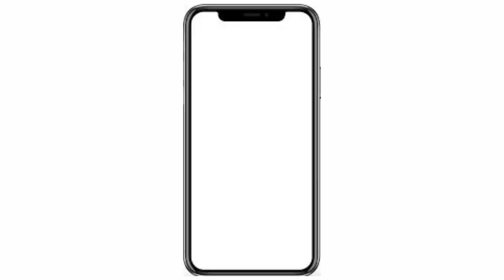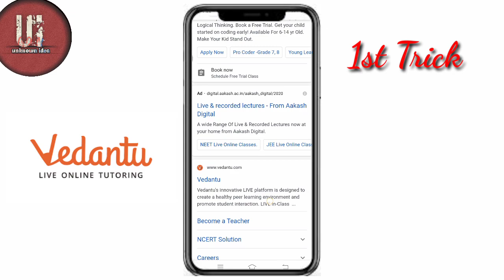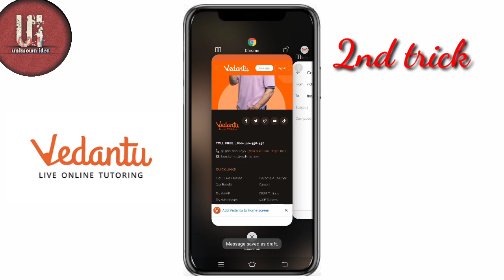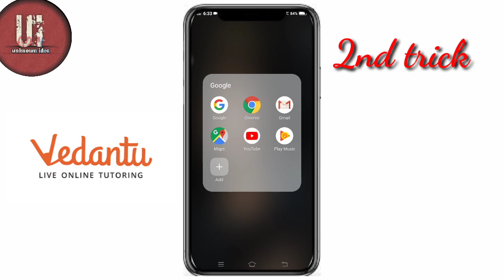How to delete vedantu account permanently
About video
Maine aaj  ke video me bataya h ki ap kese vedantu ka account  permanent delete kaise kar sakte hain aur is video me maine2 trick bataya h aur ap is trick ko use karke apna vedantu ka account delete kar sakte h aur call aur msg ko bhi rok sakte hain

Covered Topics
1.how to delete vedantu account permanently
2.how to delete vedantu account
3.how to delete vedantu account permanently in hindi